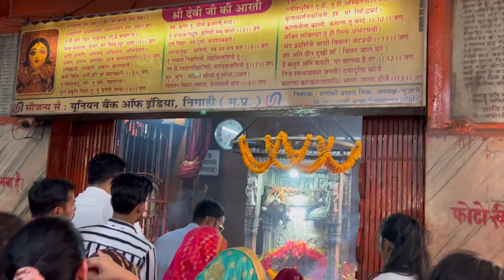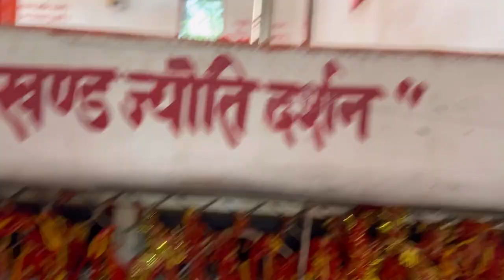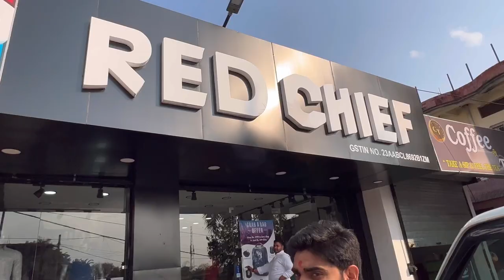Funny Family Trip 🤪❤️